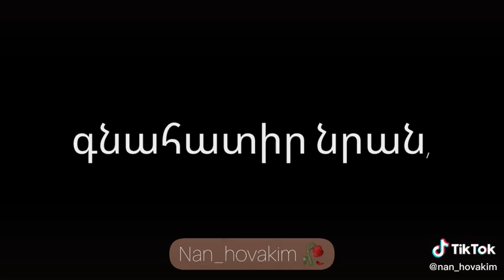Կներեք էլի որ ակտիվ չէի😔 մի քիչ լավ չէի զգում ինձ ուղղակի🙂 բարի գիշեր բոլորիդ💜